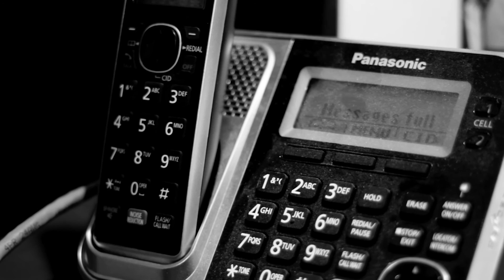Burying a Body: Ch 2 Conclusion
New Video: This is the exciting conclusion to Burying a Body! Isaac meets Gunnar to help him with the job, but an unsettling realization makes this story spiral in an epic but very confusing finale. What is going to happen?